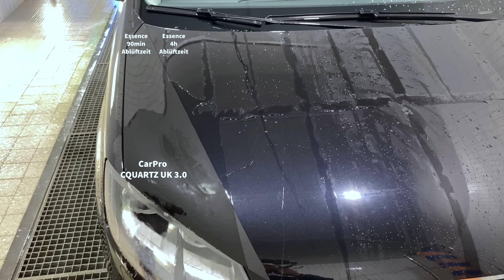CarPro Essence vs. Keramikversiegelungen - Update 7 Monte Diese Politur bei jeder Keramik sinnvoll?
CarPro Essence vs. Keramikversiegelungen - Update 7 Monte Diese Politur bei jeder Karamik sinnvoll?

AVA P55 Go Hochdruckreiniger
MTM Hydro PF22 Schaumlanze
Good Stuff Snow Foam Mint
Angelwax Superior Shampoo
Carbon Collective Wascheimer
Detailing Outlaws Buckanizer
ADBL Waschhandschuh
Meguiar‘s Waschhandschuh

besten Microfasertücher (40x40) zum auspolieren in verschiedenen Farben:
chemicalworkz